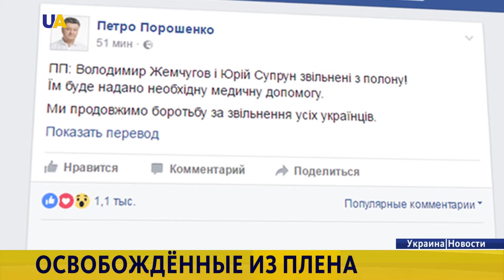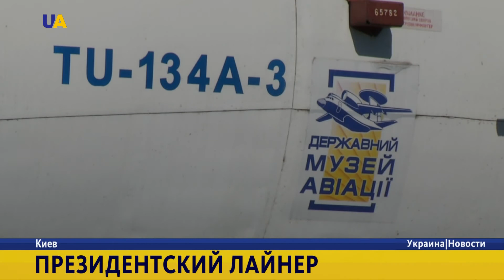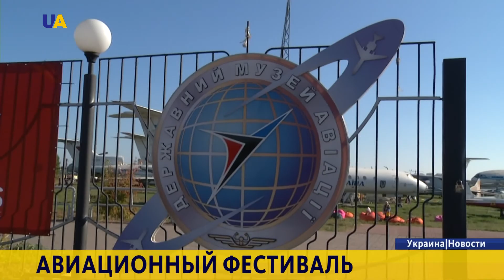Новости. 16:00 за 17 сентября 2016 года